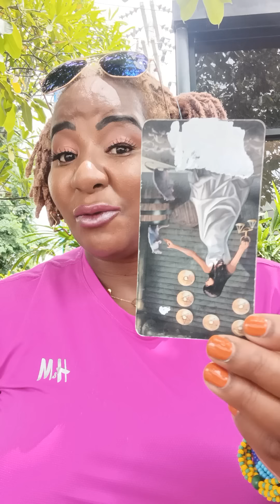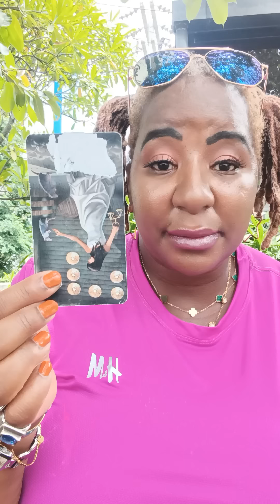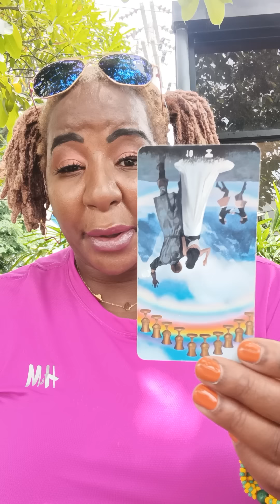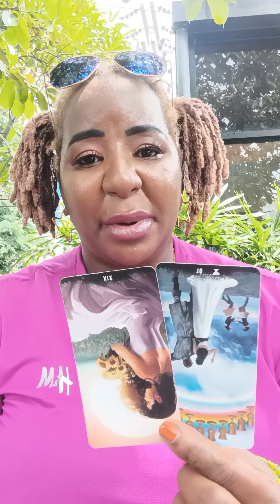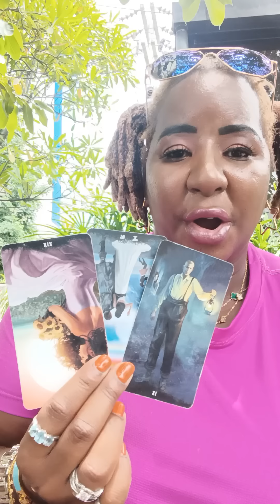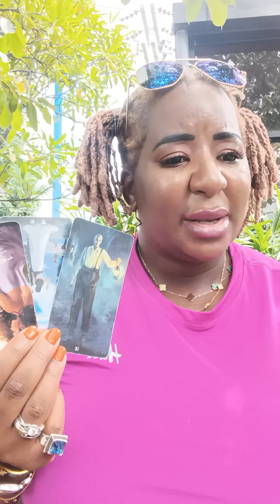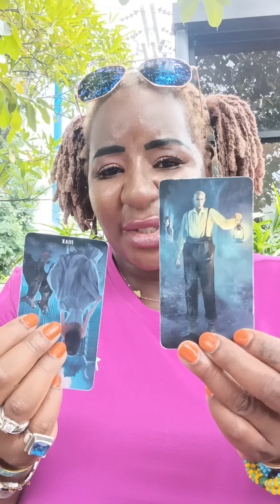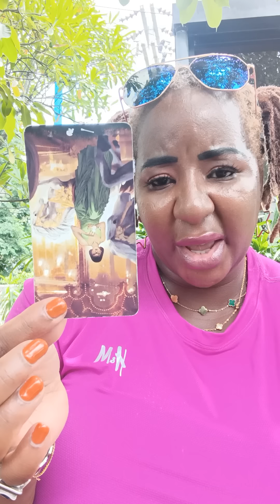DOWNTOWN LA 'CREEPY SERIAL KILLER' ON THE LOOSE ? KILLING BLACK MODELS ?